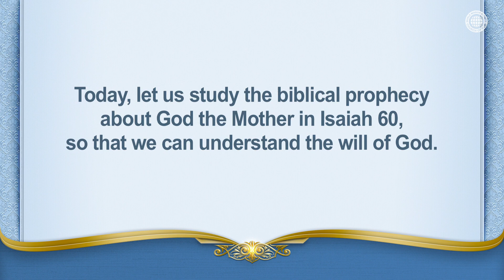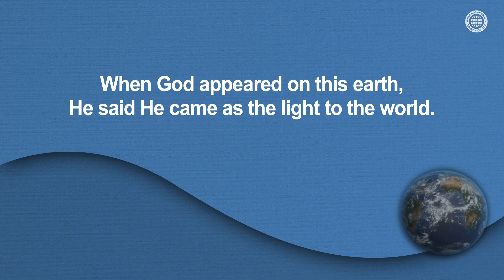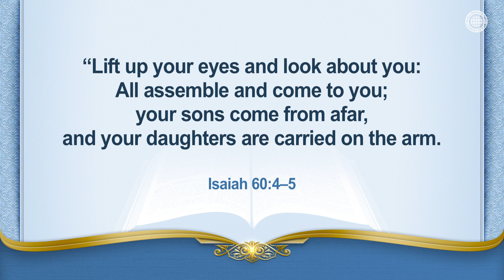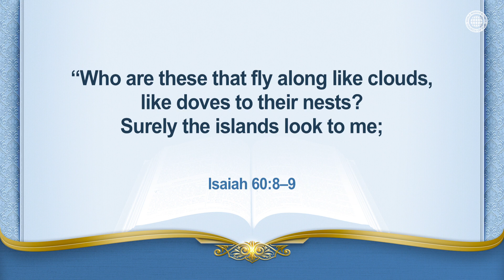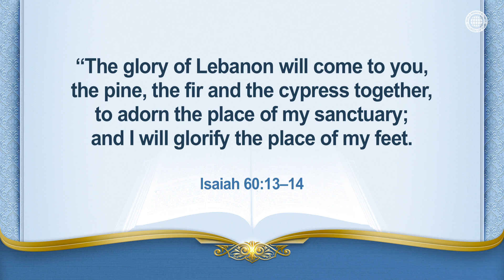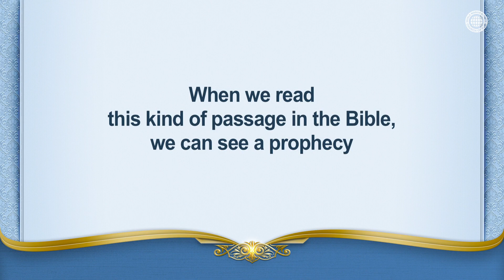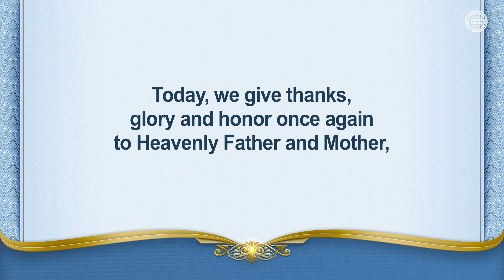All Nations to the Light of Jerusalem | WMSCOG, Church of God, Ahnsahnghong, God the Mother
God said He came to this earth as the light. According to the prophecy, the light that pushes the darkness that covers the earth is the light of salvation from New Jerusalem, who is our Heavenly Mother.
As the Prophet Isaiah described that all nations and kings would see the light of Jerusalem and come to Her, all nations are now coming to the Church of God where God the Mother is.